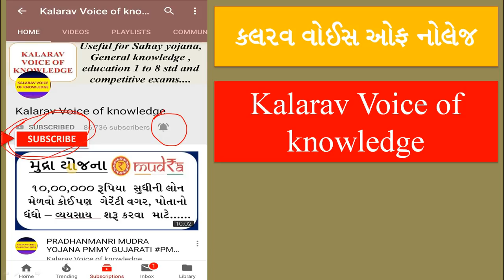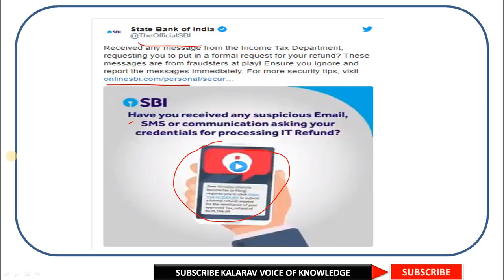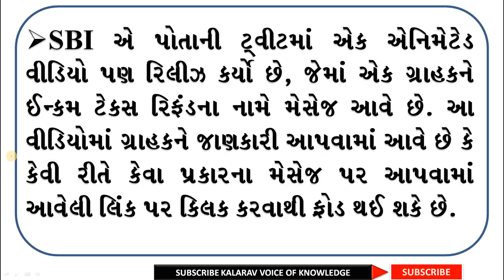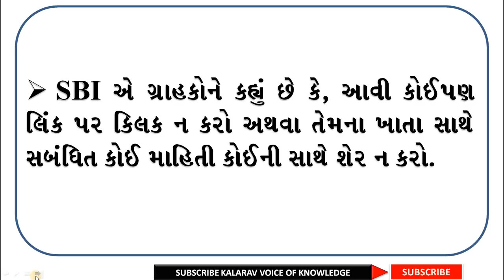ફક્ત એક SMS તમારું બેંક એકાઉન્ટ ખાલી કરી શકે છે.....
SBI એ પોતાના ૪૨ કરોડ ગ્રાહકોને એલર્ટ કર્યા.ફક્ત એક ક્લિકથી તમે ફ્રોડ બની શકો છો. ફ્રોડથી બચવા રાખજો આ બાબતનું ધ્યાન...